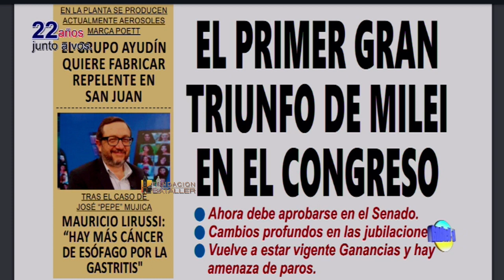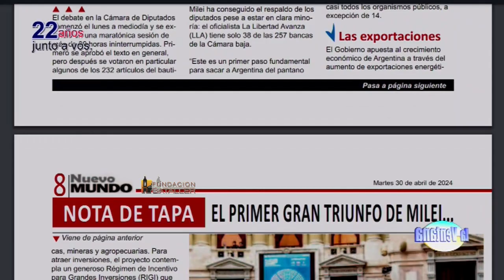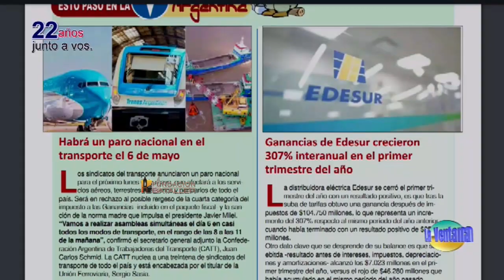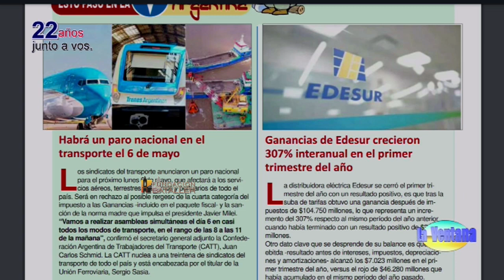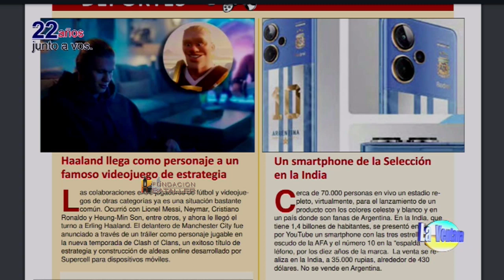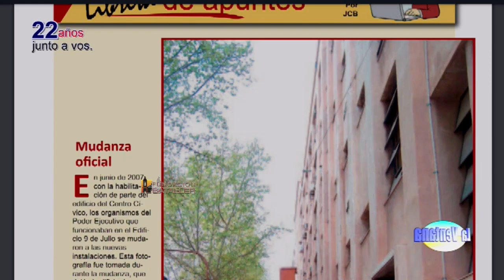Cambios Ley base, cáncer de esófago; qué buscan las empresas e incumplimientos de empresas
Programa La Ventana del 30 de abril de 2024, que conducen Juan Carlos Bataller y Juan Carlos Bataller Plana y que contó con la participación de Patricia Moreno y Johana Icazati. Estuvieron invitados: Mauricio Lirussi, médico oncólogo; Roy Kirby, abogado; Fabricio Gaitano, especialista en Recursos Humanos y María Fabiana Carrizo, directora de Defensa al Consumidor.